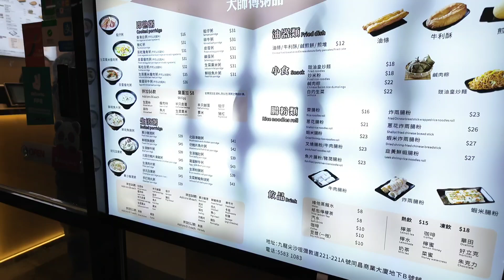2024년 6...25일 이상한 것들도 파는 홍콩 밤거리 ..